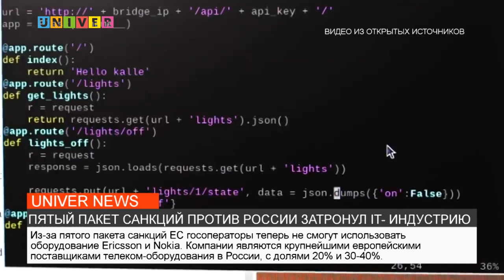ПЯТЫЙ ПАКЕТ САНКЦИЙ ПРОТИВ РОССИИ ЗАТРОНУЛ IT-ИНДУСТРИЮ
Евросоюз принял пятый пакет антироссийских санкций, которые вводят запрет на поставки в Россию технологий, предназначенных для гражданских сетей связи. Как отразятся европейские санкции на развитие сетей и не только - узнаете далее.